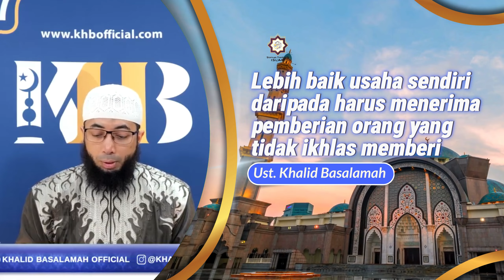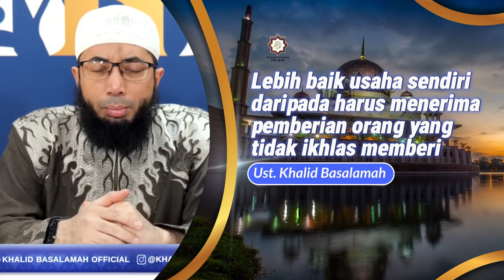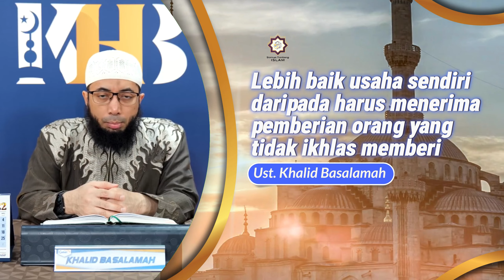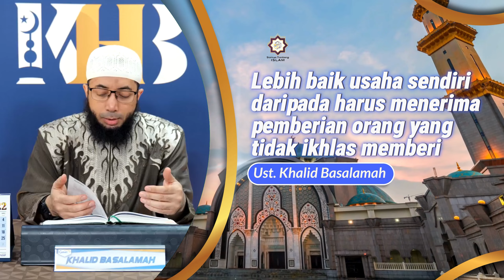Lebih baik usaha sendiri daripada harus menerima pemberian orang yang tidak ikhlas || Ust. Khalid